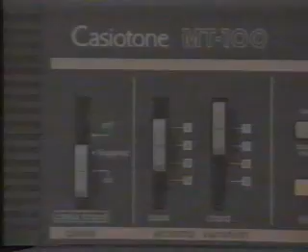Casio Keyboard MT-100 (1986)